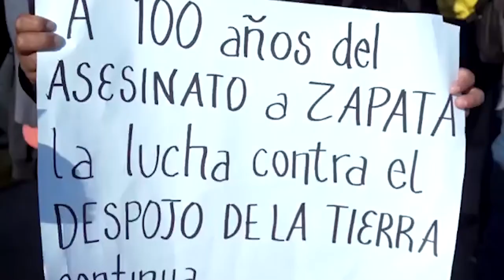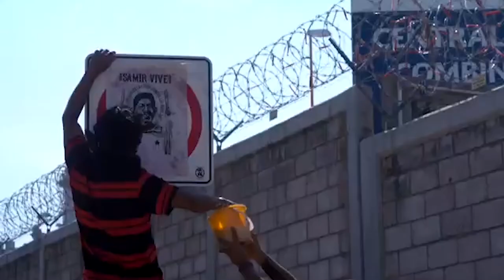samir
Videoclip en honor a Samir Flores Soberanes y María Antonieta Ruiz Zurita.